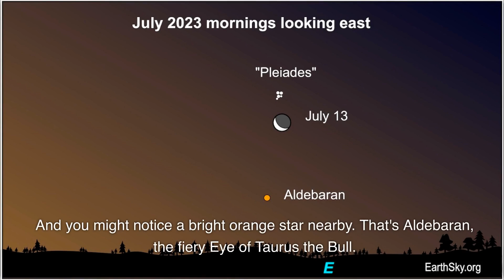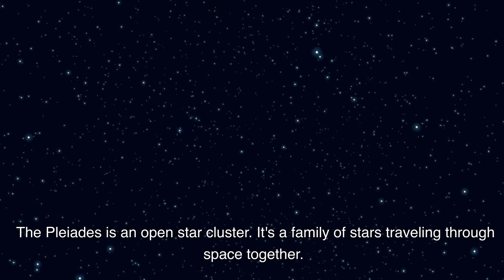The Moon Visits the Pleiades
On the mornings of July 13 and 14, 2023, early risers can enjoy a lovely view of a waning crescent moon near the delicate and beautiful open star cluster known as the Pleiades. Also, look for the glow of earthshine on the darkened portion of the moon.